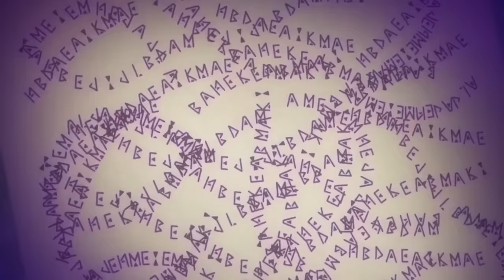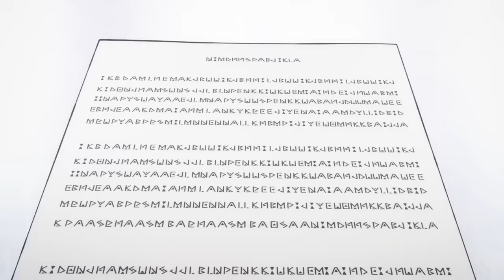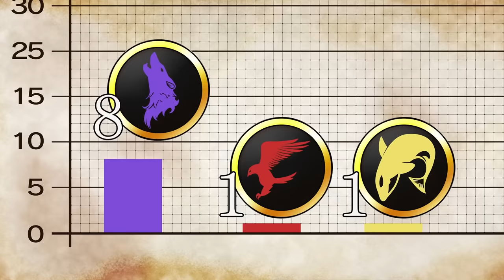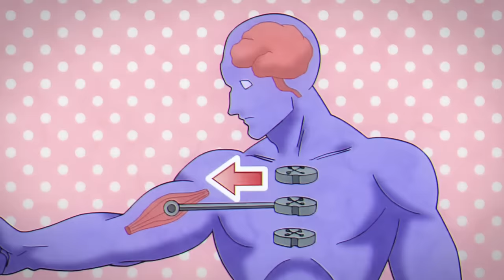How to beat the EASTON MAGICAL SCHOOL in "Mashle"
If wizards forced you to secretly join a magic school to save your family what would you do? You’ll have to beat the worlds best magic users in order to climb up the class ranks and become the schools top Wizard. I’m going to break down the mistakes made and how to beat the EASTON MAGIC ACADEMY in Mashle: Magic and Muscles